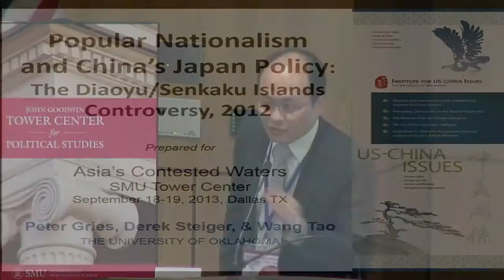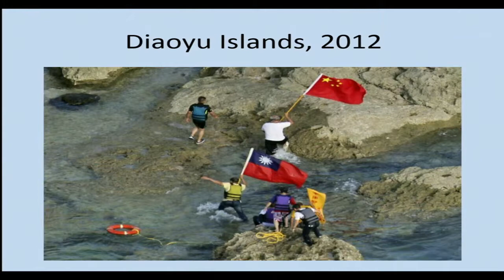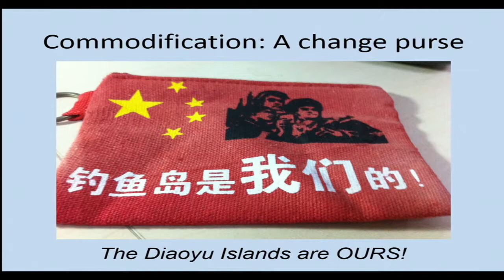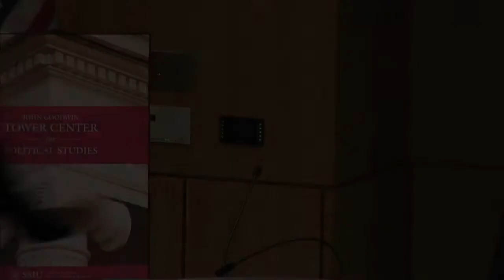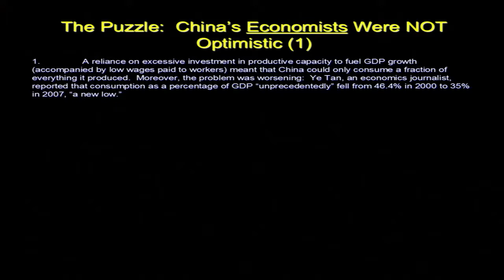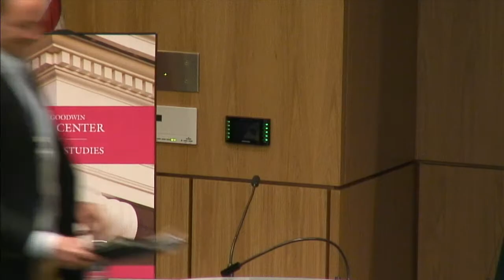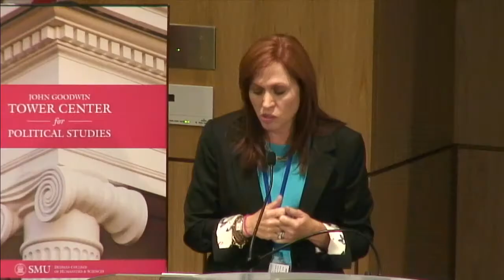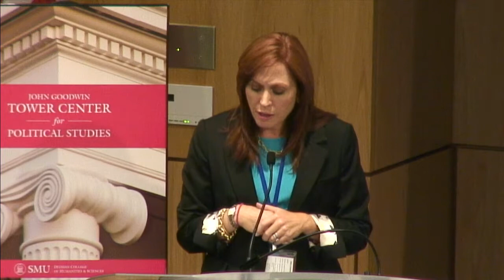Sun & Star Symposium | Asia's Contested Waters: The East China and South China Sea (Part 2)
The Tower Center presented the SMU Sun & Star Symposium "Asia's Contested Waters: The East China and South China Sea" on Thursday, September 19, 2013.

Panel 1: The History of the Rights to Oil, Gas and Fishing in the East China and South China Sea
 ■Alexis Dudden, University of Connecticut
 ■William Tsutsui, Southern Methodist University
 ■Micah Muscolino, Georgetown University
 ■Discussant: Ling Shiao, Southern Methodist University

Panel 2: The Politics of Territorial Disputes: East and South China Sea
 ■William Norris, Texas A&M University
 ■Peter Gries, University of Oklahoma
 ■Daniel Lynch, University of Southern California
 ■Discussant: Hiroki Takeuchi, Southern Methodist University